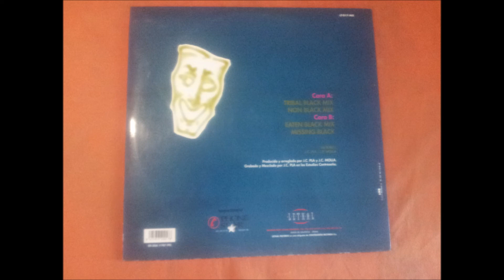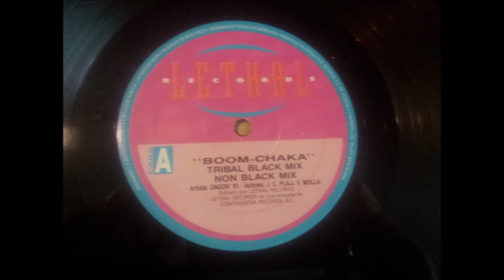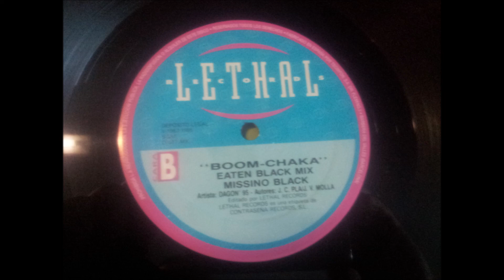DAGON '95.(BOOM CHAKA.(EATEN BLACK MIX.)(12''.)(1995.)